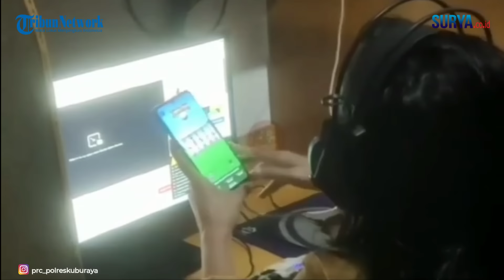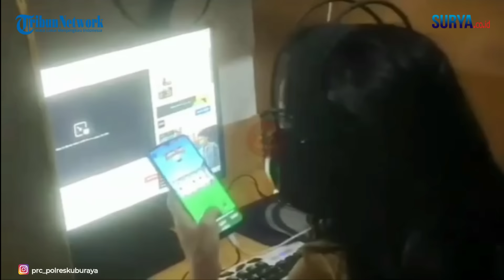Emak-emak Ini Dikepung Polisi Bersenjata Lengkap Saat Asyik Main Slot Judi Online di Warnet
[ tw ]
SURYA.co.id, KUBURAYA - Video emak-emak yang tak sadar sedang digerebek aparat ini diunggah melalui akun prc_polreskuburaya pada Selasa, 23 Agustus 2022 kemarin. Emak-emak teritu melakukan judi slot dengan menggunakan ponsel miliknya di warnet di Kubu Raya, Kalimantan Barat.